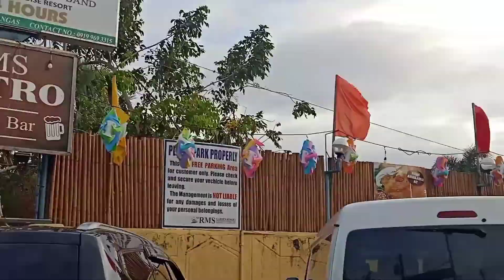PASKO PARA SA MGA BATA || HAPPY BIRTHDAY JESUS (video #33)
Date Published December 27, 2020
Part 1 of Christmas Celebration at Lemeri Batanggas, we apply safety protocol at different healthy standards in doing things celebration because of this pandemic season